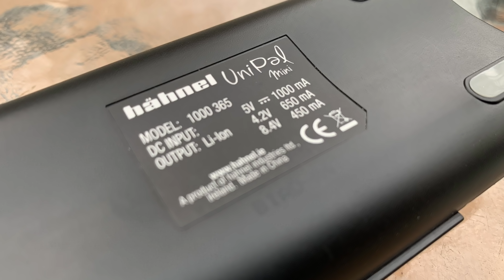Cestovní nabíječka UniPal Mini pro fotografy (Alisczech vol. 150)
Máte různé fotoaparáty a štve vás, že každý má jinou nabíječku? Nebo cestujete a hodilo by se vám nabíjet akumulátor pro fotoaparát třeba v autě, z powerbanky nebo třeba z adaptérů pro mobil? To všechno se dá zařídit.

Hähnel UniPal mini
Jde o univerzální nabíječku na různé typy akumulátorů pro fotoaparáty, kterou můžete napájet z libovolného USB. Použít proto můžete powerbanku, solárních panel, autonabíječku nebo třeba zdroj mobilu.